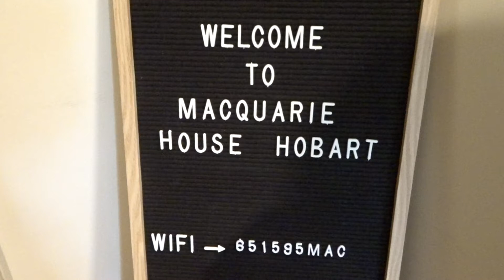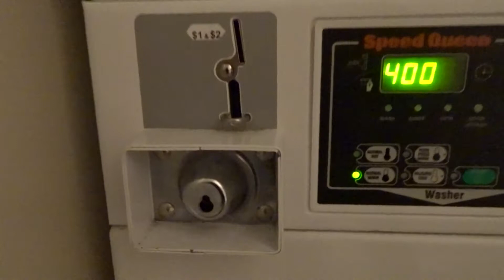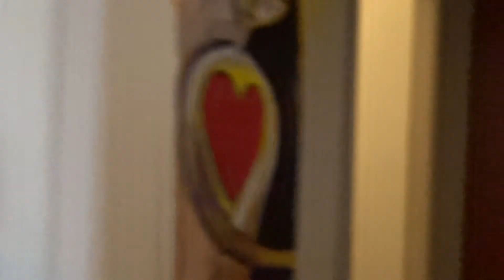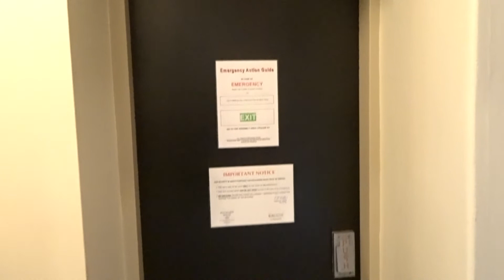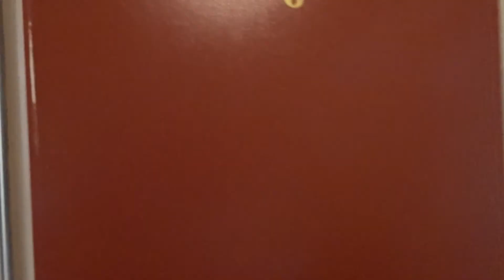WALK THROUGH 151 MACQUARIE STREET, HOBART